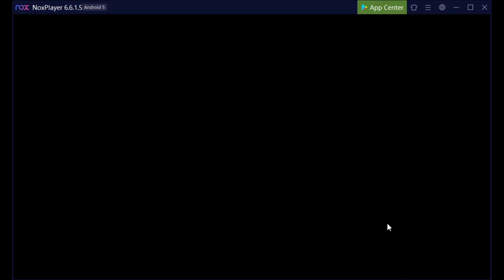Lets Play Township #15 (Deutsch/German)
Level 30